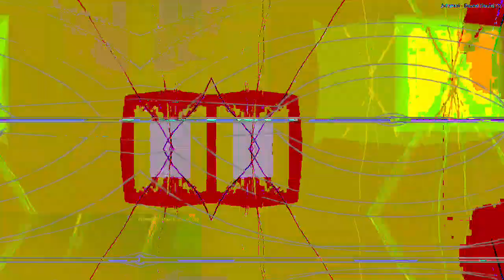[EPILEPSY WARNING] Movie 23 04 04 22h10m06s *Photosensitivity Warning*